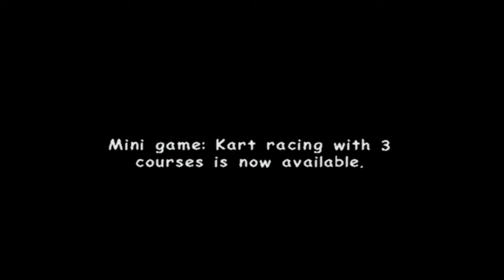SONIC ADVENTURE 2: BATTLE - Episode 4 | "Mad" Space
Can't explain how much I hate freakin mad space lol